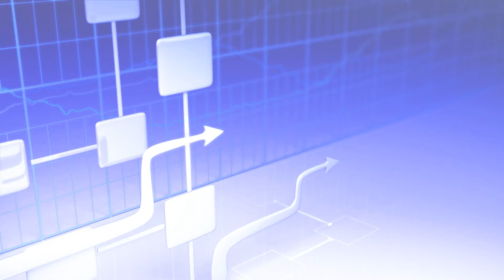Рейтинг брендов | Ольга Шемякина